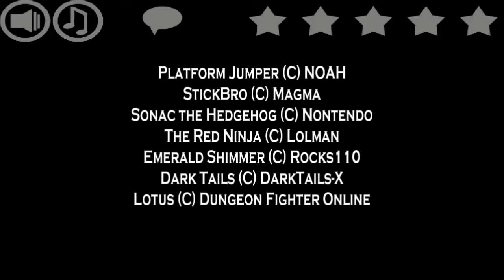Gc Fighters 2 by Rocks110/Game Creator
Is there still someone reading video descriptions?
Alguien lee las descripciones? Jaja